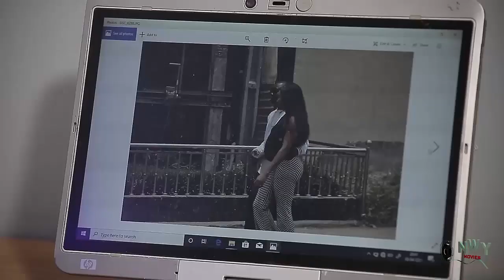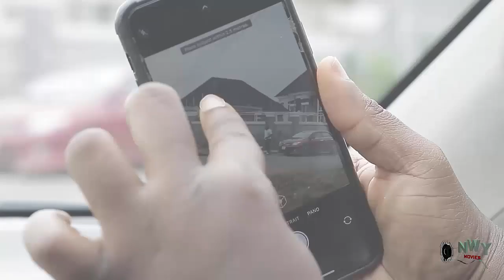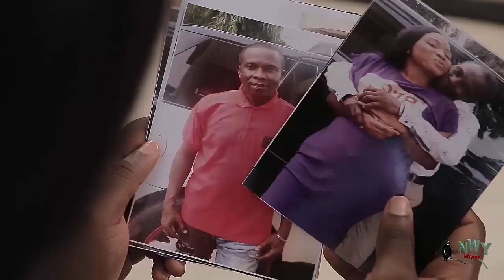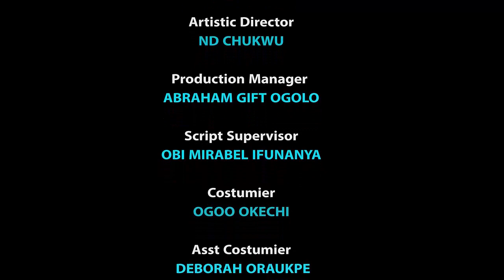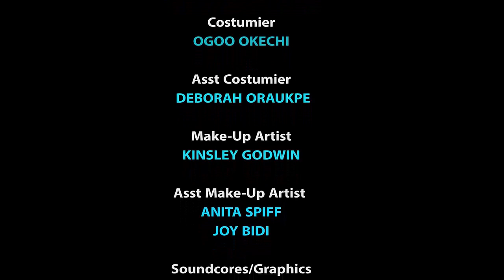They Neva Knw D Daughter Of The Widow That Was Banished From The Village Will Later Become The Queen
MOVIE TITTLE::: They Neva Knw D Daughter Of The Widow That Was Banished From The Village Will Later Become The Queen
STARRING::: Luchy Donalds & Onny Micheal
COMPANY'S NAME::: Chez Production
YEAR::2022